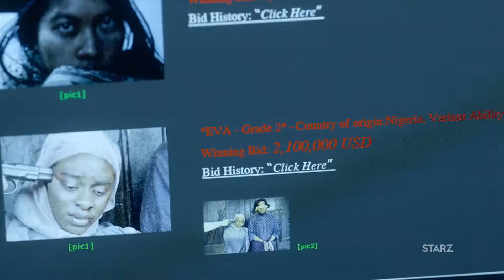Ладья - Трейлер (1 сезон)